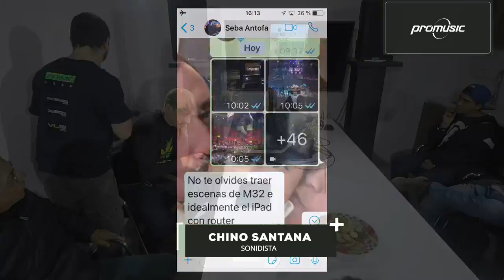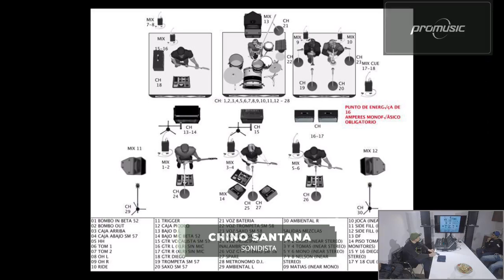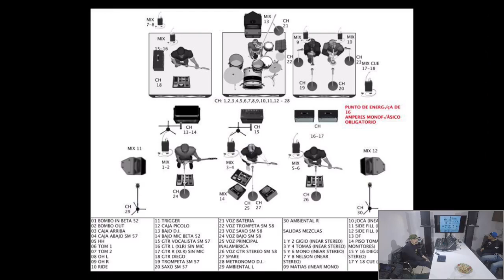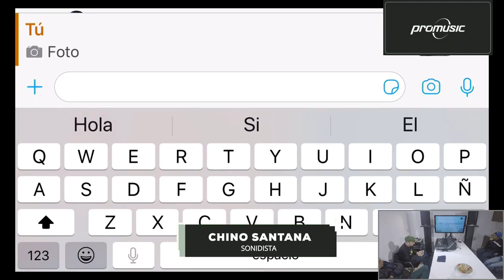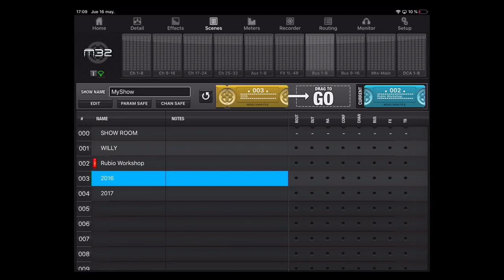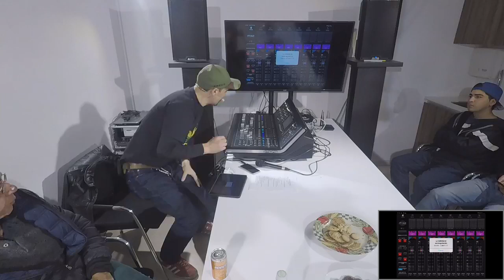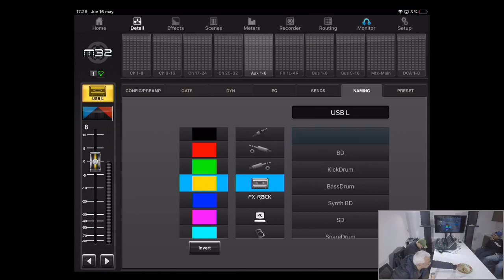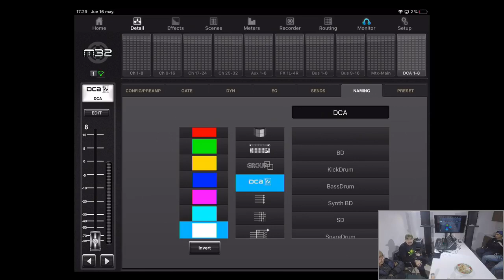Sistemas de monitoreo y microfonía por Chino Santana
En este workshop, aprenderemos de sistemas de monitoreo con parlantes tradicionales (sidefill y drumfill), conversaremos sobre diferentes técnicas según las necesidades (orquestas sinfónicas, festivales con numerosas bandas, etc.), uso de in-ear alambricos e inalámbricos (mezclas mono y stereo) además de técnicas de microfonía para show en vivo.